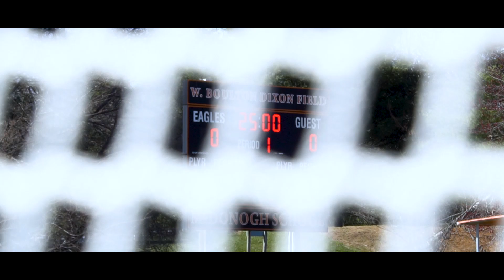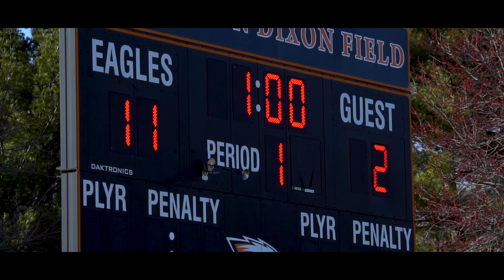Highlights: McDonogh vs John Carroll | 2018